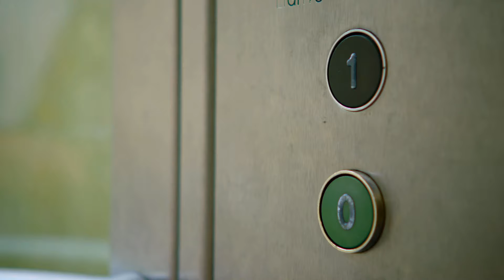☆ Телепузики ☆ новый сезон | эпизод три | вверх и вниз | HD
Героями сериала являются четыре плюшевых существа с антеннами на головах и телемониторами в животах: Тинки-Винки, Дипси, Ляля и По. Основные их занятия — играть, танцевать, есть пузи-блинчики и пузи-творожок и запивать их пузи-сливками. Кроме телепузиков в сериале появляются пылесос Ну-Ну, солнце с лицом младенца и закадровый голос, отдающий телепузикам распоряжения.

Тинки-Винки — самый крупный и старший Телепузик фиолетового цвета и с треугольной антенной на голове. Любимая игрушка — красная сумка.

Дипси — зелёный Телепузик со стержнеобразной антенной. Обожает свой черно-белый пушистый цилиндр. Самый упрямый Телепузик.

Ляля — жёлтый Телепузик с антенной в виде спирали. Она любит петь и танцевать. Любимая игрушка — большой мячик.

По  — самый маленький и младший из всех красный Телепузик с антенной, заканчивающейся кольцом. Любимая игрушка — самокат.

TTUB15 03 RUS 24HD